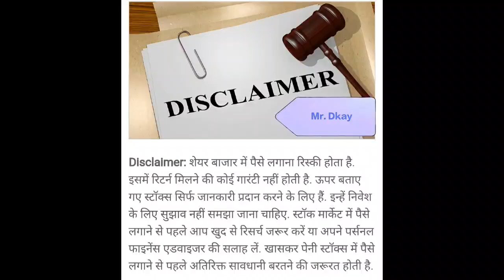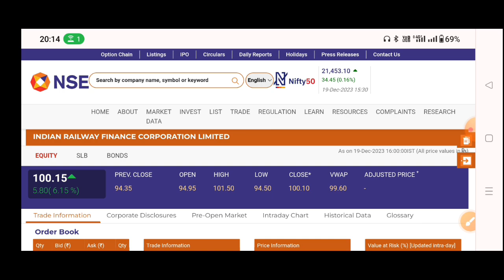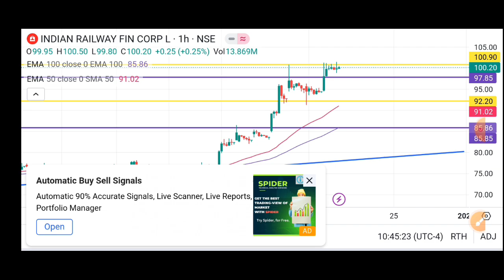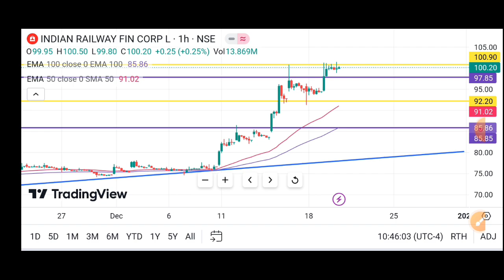IRFC Share Latest News, IRFC Stock Latest News Today, IRFC Share Latest News, IRFC Stock News Today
IRFC Share Latest News, IRFC Stock Latest News Today, Ircon share latest news, IRCON OFS News Today